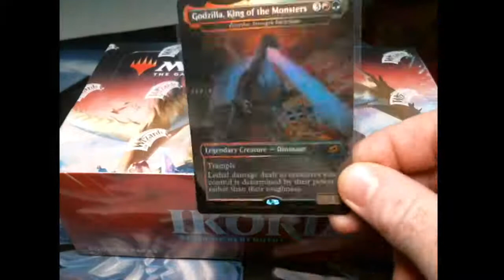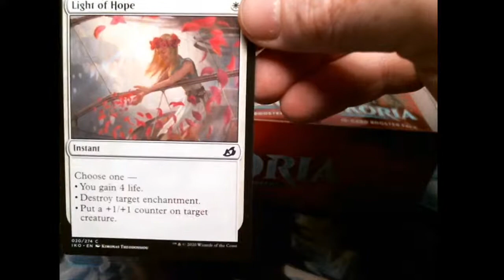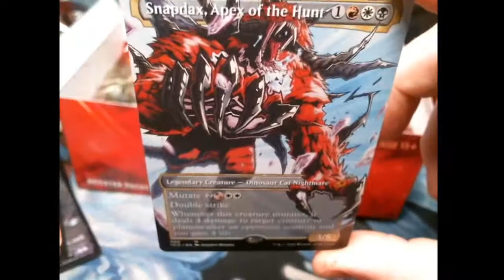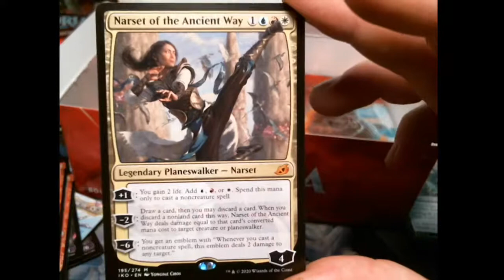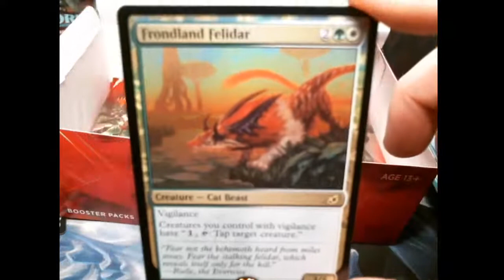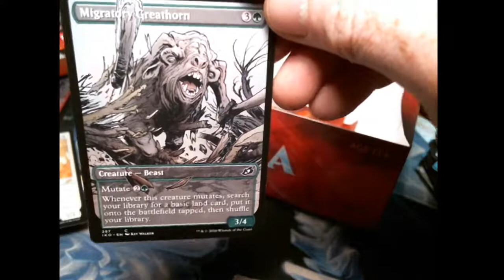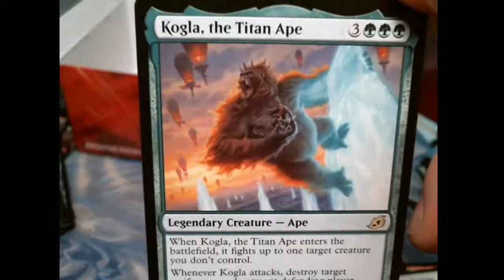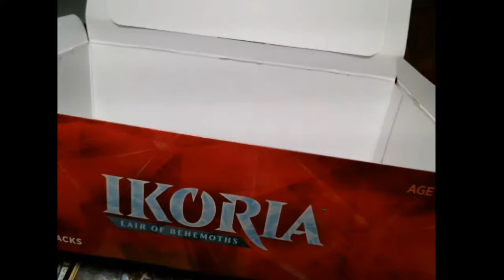Proximus Regent Live Stream ( BOX OPENING!!- IKORIA)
opening a box of Ikoria: lair of behemoths. with -Kaitastrophe-

list of rares and mythics in this box from highest to lowest price:

TOTAL: 40 cards - $110.71

1 Godzilla, King of the Monsters - Zilortha, Strength Incarnate [BABP]

1 Kinnan, Bonder Prodigy [IKO]
1 Ketria Triome (Showcase) [IKO]
1 Savai Triome (Showcase) [IKO]
1 Raugrin Triome [IKO]
1 Nethroi, Apex of Death [IKO]
1 Narset of the Ancient Way [IKO]
1 Lurrus of the Dream-Den [IKO]
1 Indatha Triome [IKO]
1 Destoroyah, Perfect Lifeform - Everquill Phoenix [IKO]
1 Rielle, the Everwise [IKO]
1 Savai Triome [IKO]
1 Shark Typhoon [IKO]
1 Snapdax, Apex of the Hunt (Showcase) [IKO]
1 Sea-Dasher Octopus [IKO]
1 Ruinous Ultimatum [IKO]
1 Yorion, Sky Nomad [IKO]
1 Zirda, the Dawnwaker [IKO]
2 Crystalline Giant [PPIKO]
1 Yidaro, Wandering Monster [IKO]
1 Obosh, the Preypiercer [IKO]
1 Jegantha, the Wellspring [IKO]
1 Whirlwind of Thought [IKO]
1 Kogla, the Titan Ape [IKO]
1 Genesis Ultimatum [IKO]
1 Umori, the Collector [IKO]
1 Colossification [IKO]
1 Keruga, the Macrosage [IKO]
1 Mythos of Snapdax [IKO]
1 Voracious Greatshark [IKO]
1 Death's Oasis [IKO]
1 Skycat Sovereign [IKO]
1 Slitherwisp [IKO]
1 Unpredictable Cyclone [IKO]
1 Labyrinth Raptor [IKO]
1 Frondland Felidar [IKO]
1 Hunted Nightmare [IKO]
1 Lavabrink Venturer [IKO]
1 Offspring's Revenge [IKO]